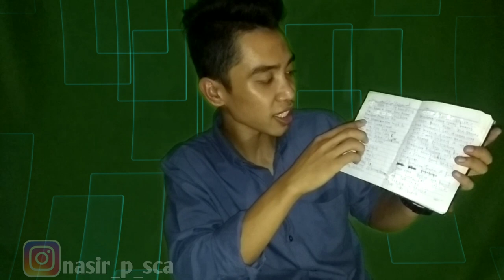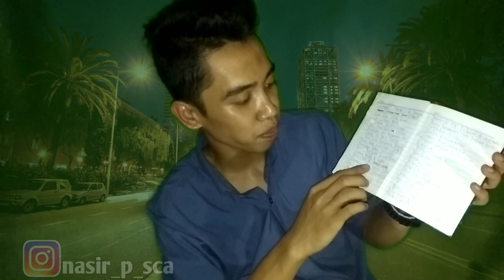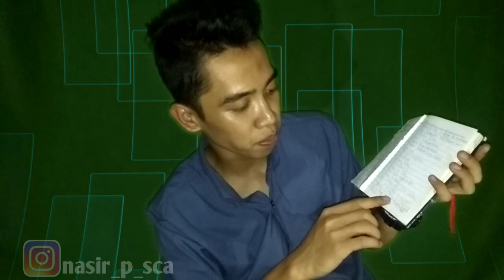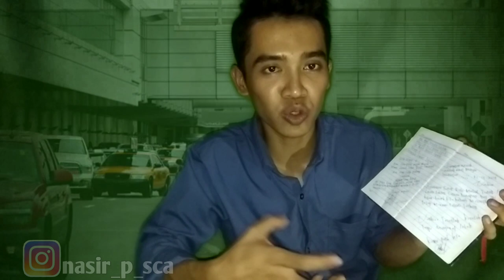STORY4||TERBONGKARNYA RAHASIA IMPIAN ||MOTIVASI SUKSES||INSPIRASI SUKSES ||INDONESIA AKU BERKARYA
jangan pernah batasi masa depan dan impian kita ,
kita yang menentukan
jangat takut untuk bermimpi
yuks ,
awali dari sebuah impian
dan keberani serta keyakinan

salam,
pemburu mimpi

karya,
anak bangsa untuk Indonesia

  regard,
Nasir The Hunter